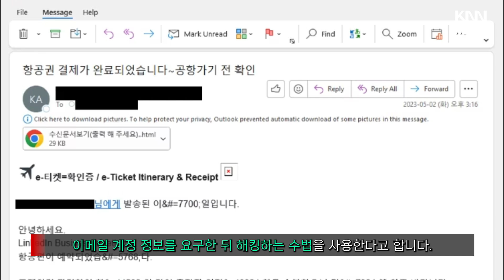클릭 한 번 했다가 개인정보 탈탈...'조심하세요.'